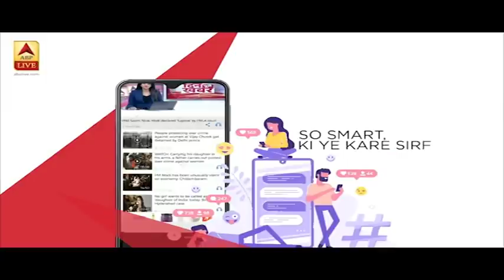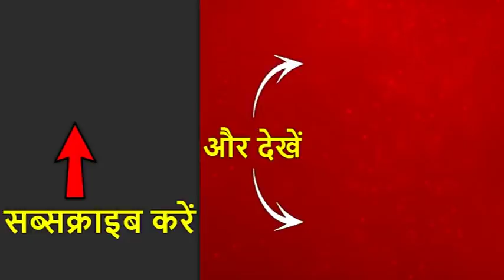America में चूहों पर Corona की वैक्सीन के सफल प्रयोग का दावा | ABP News Hindi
America से Corona को लेकर राहत भरी खबर आ रही है, America की पीट्सबर्ग यूनिवर्सिटी के वैज्ञानिकों ने दावा किया है कि चूहों पर Corona की वैक्सीन के सफल प्रयोग किया गया है.